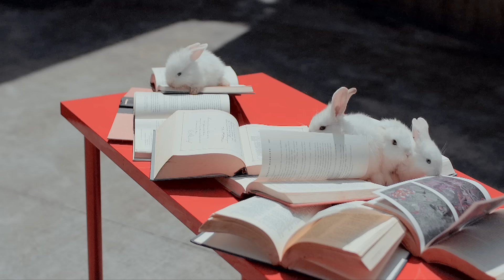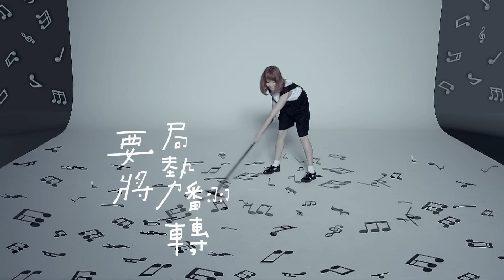鄧福如 Afu【自成一派】- 〈豐華唱片official HD官方正式版MV〉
鄧福如的音樂創作自信宣言 自成一派！

鄧福如 第3張專輯【自成一派】
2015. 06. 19  注目發行
鄧福如第三波主打「自成一派」  出道以來首次跳戰整段舞蹈

主動提議跳舞  花一個半月練副歌舞步  自嘲舞風自成一派

頂高溫拍「自成一派」MV  三套造型三種角色  狂跳數十次

做為專輯同名歌曲的「自成一派」，鄧福如說是她創作經歷中最特別的一次，因為她是聽著只有鼓聲的節奏寫出整首歌來，再慢慢加入吉他、小號、薩克斯風、管樂器，變成非常熱鬧精彩的一首歌，鄧福如的演唱也非常瘋狂奔放！陳珊妮為鄧福如寫的歌詞以趣味的方式關切媒體操作的審美標準及自我價值的建立。

『自成一派』
哎  這個時代  對可愛  都另有安排
哎  據說美麗  伴隨著  孤獨感
白天  很惆悵
夜晚  也惆悵
沒事多喝水等毒素排出體外

Head up, head up
女神有遺憾
男神還期待
電影強化美的狀態拿爆米花來交換
文藝中毒後的負面熱量轉換

怪怪～der他很自在
怪怪～的她很懂愛 oh
怪怪～der他很天才
有種美它並不科學自成一派 Get up

哎  最壞打算  買名牌  勉強算備案
哎  提到真愛  就…oh~
白天  很惆悵
夜晚  也惆悵
誰來打醒他的終日淚光閃閃

女神有遺憾
男神還期待
電影強化美的狀態什麼都願意交換
文藝青年越愛越痛越痛越愛 Get up

有種美它並不科學自成一派
Get up  Get up
She’s a knockout !
He’s a knockout !
She’s a knockout !
He’s a knockout !

我不是最好的  偏偏獨一無二
他自認不出色  偏偏獨一無二
她自覺有點蠢  偏偏獨一無二

怪怪～der他很慷慨
怪怪～的她給你愛 oh
怪怪～der他從人海
帶著意外而來要將局勢翻轉

詞：陳珊妮
曲：鄧福如Afu
編曲：蔡庭貴
製作人：何官錠AL / 鄧福如Afu

**數位音樂**
數位下載連結:
kkbox:

來電答鈴代碼歌曲資料:
歌名                               來電答鈴代碼
Refresh                                911866
自成一派                        911867
前面路口停 feat.小宇        911868
鄧大福是一隻貓                911869
輸給時間                        911870
黑羊                                911871
Survive                                911872
數羊                                911873
藍色是最溫暖的顏色        911874
超級豬頭                        911875
女兒心如水                      911876
   來電答鈴下載方式：
中華用戶：手機直撥700→按4→輸入代碼
亞太用戶：手機直撥560→按2→按6選擇快速點歌→輸入代碼
台灣之星用戶：手機直撥700→按4→輸入代碼
台哥大用戶：請上音樂達人網站或手機直接803查詢下載
   (註：各歌曲上架詳情，請上各電信業者答鈴網站查詢下載)

【Music Go！】音樂AP趴趴GO！
獨家手機圖鈴下載，請上Ciao!官網

遠傳用戶 : 手機直撥900按4輸入代碼
來電答鈴代碼                     歌名
1 88234                      Refresh
2 88235                     自成一派
3 88236                     前面路口停 feat.小宇
4 88237                     鄧大福是一隻貓
5 88238                     輸給時間
6 88239                     黑羊
7 88240                     Survive
8 88241                      數羊
9 88242                      藍色是最溫暖的顏色
10 88243                      超級豬頭
11 88244                      女兒心如水